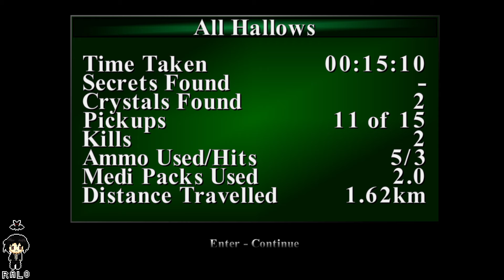TR3: Remastered - No Deaths, No Commentary [All Hallows]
Currently there's a bug in the game to where this bonus level wont appear. There's away around it but I'm not familiar. I was able to play this from a save file I was given.

Place the file in the folder with the numbers name in here,
C:\Users\YOURUSERNAME\AppData\Roaming\TRX\
Change the name of the file 'all hallows' to 'savegame' and it is the first save on the file. Note that it doesn't put you at the start but right under it.